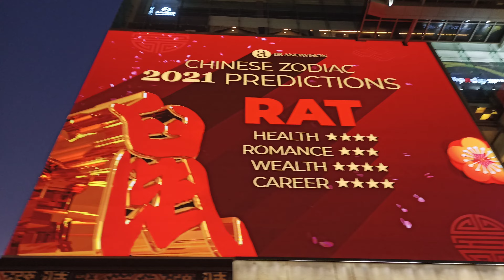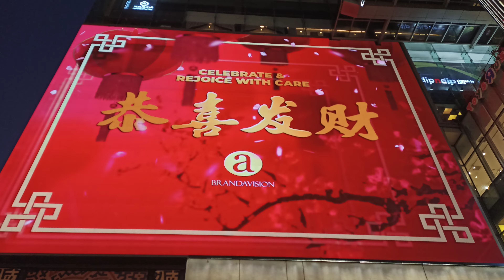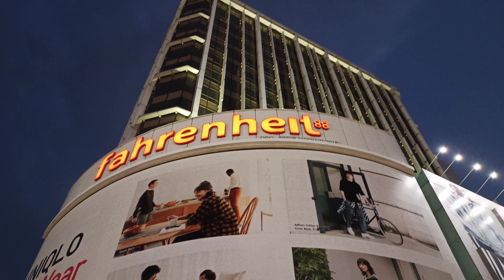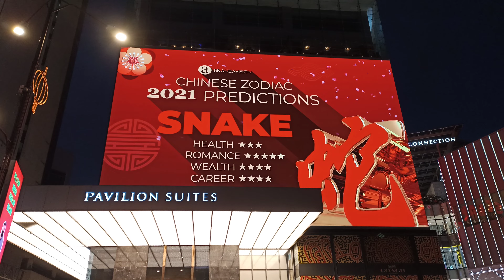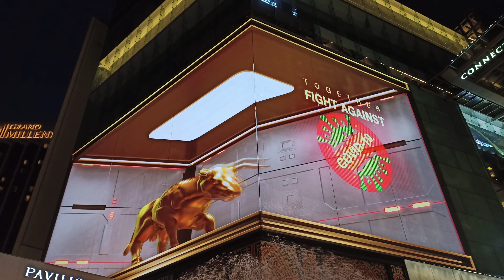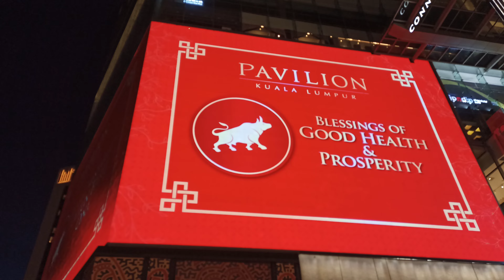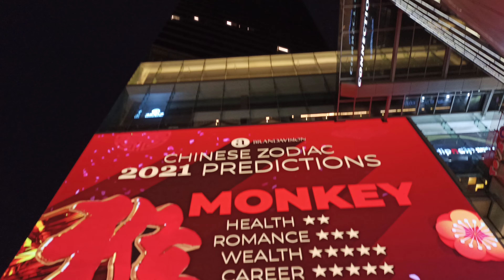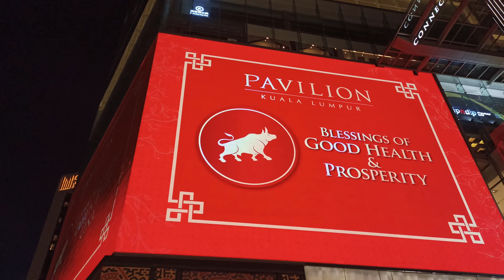Pavilion KL Thrills Shoppers With A 3D Charging Golden Bull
The premier Bukit Bintang mall ushers in the Year of the Ox in magnificent 3D style.

High above the the bustling streets of Bukit Bintang, Pavilion Elite's giant 60.8m x 21.5m LED screen is currently displaying a 3D animation of a Golden Bull charging towards a Covid-19 virus, smashing it into pieces in a symbolic show of optimism, good health and prosperity for the coming Year of the Ox.

The latest attraction comes a day after it was announced that most retail shops are allowed to reopen during this MCO 2.0.